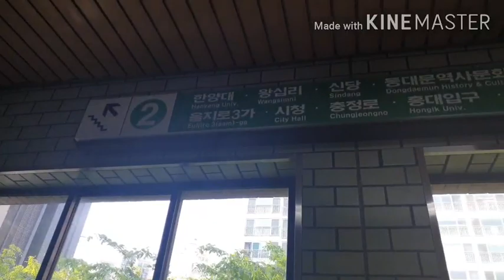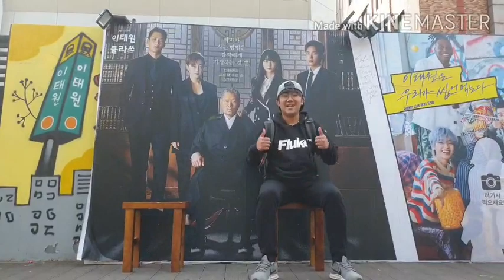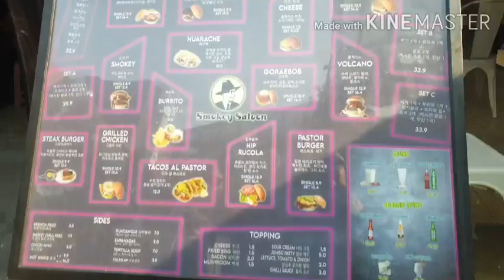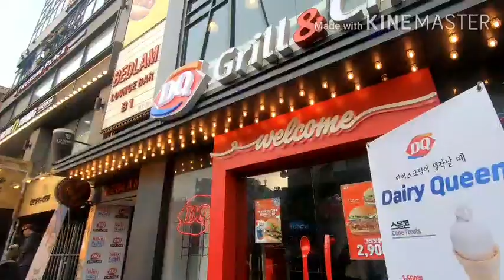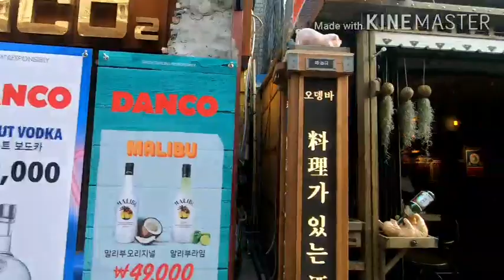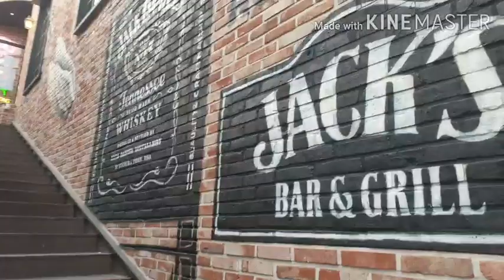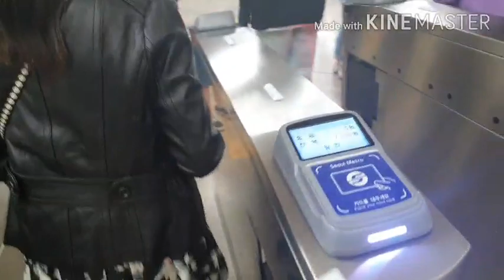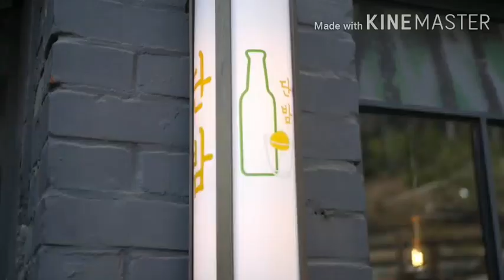ITAEWON CLASS KDRAMA FILMING SITES